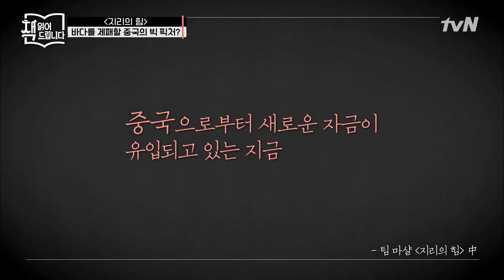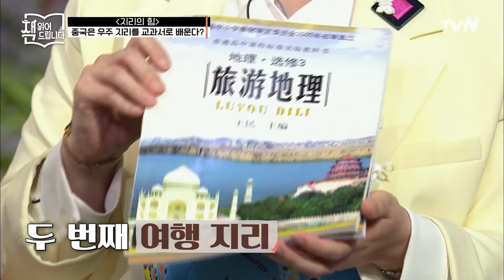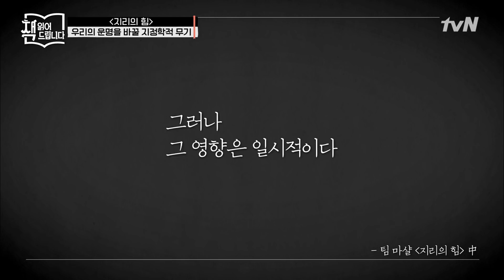해양을 제패할 중국의 빅 픽처? 니카라과 대운하를 건설하려던 정체불명의 중국 재벌 ′왕징′ | 요즘책방 : 책 읽어드립니다 The Page-Turners EP.29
매주 (월) 밤 10시 20분 tvN